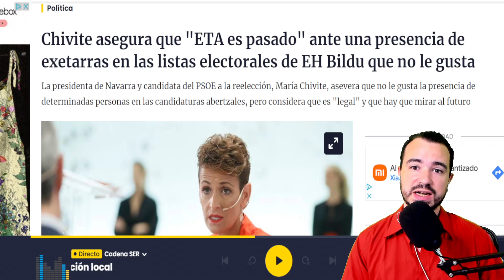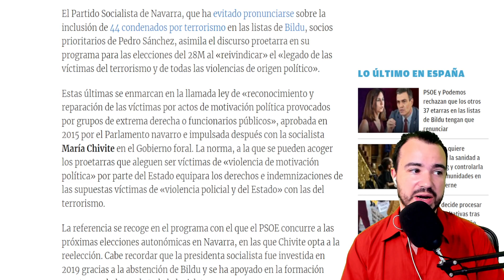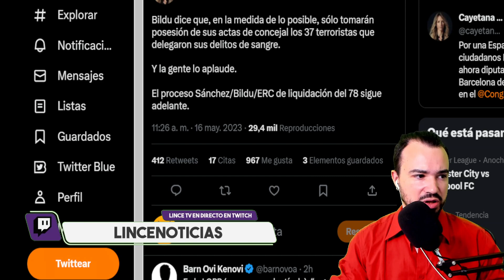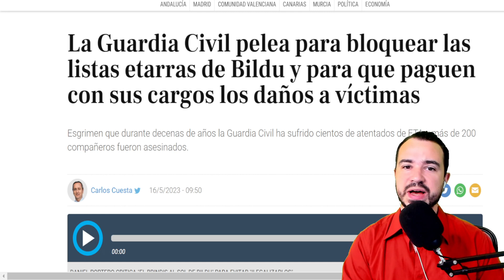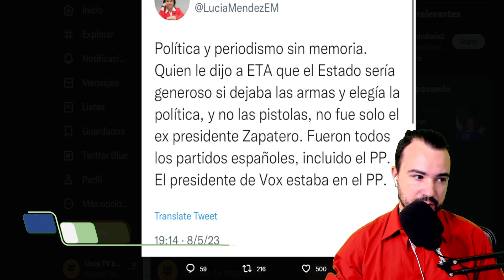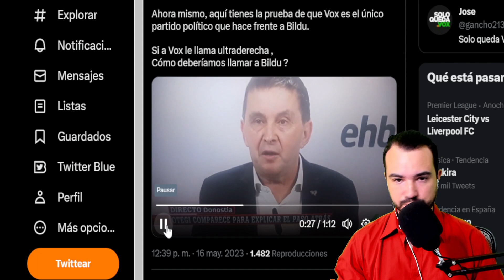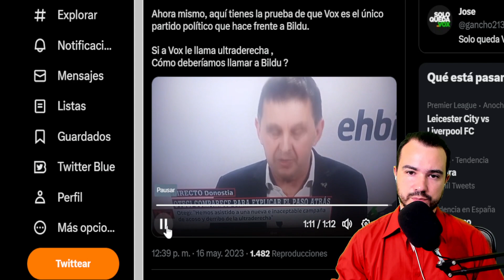EL SUPUESTO PASO ATRÁS NO HA CAMBIADO NADA.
¿QUÉ HA CAMBIADO? BILDU CESA A 7 ETARRAS (Y MANTIENE A 37)